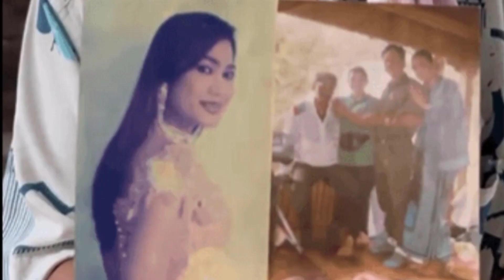មិនដឹងសុខទុក្ខយ៉ាងណា ពេលនេះឪពុកតារាសម្តែងជើងចាស់ អ៊ុំ សុវណ្ណនី ចង់ជួបមុខកូនស្រី, Breaking new star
News Thailand: មិនដឹងសុខទុក្ខយ៉ាងណា ពេលនេះឪពុកតារាសម្តែងជើងចាស់ អ៊ុំ សុវណ្ណនី ចង់ជួបមុខកូនស្រី, Breaking new star ,

▬▬▬▬▬▬● ♥ ☑️💘✅Follw Me✅💘 ☑️♥▬▬ ▬▬▬
LINKS & RESOURCES